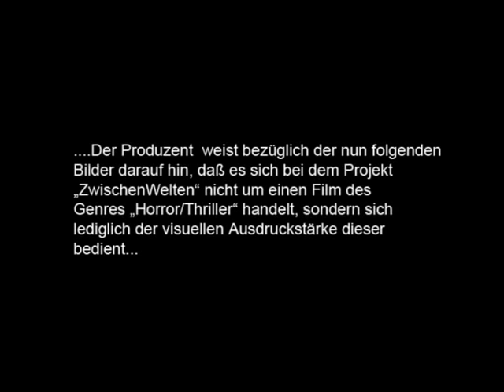Zwischenwelten - der Trailer